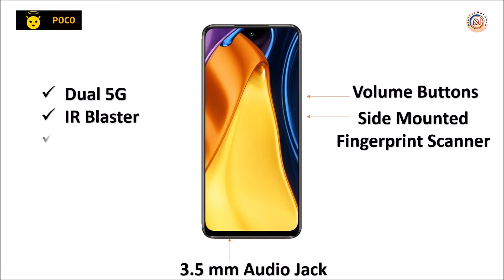Poco M3 Pro 5G First look | ₹13,499 Price, Specifications, Dimensity 700, 48 Mp cam, Launch in India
Hello Guys,
Iss Video me hum Poco M3 Pro 5G ke bare me baat karne wale he, toh video ko pura zaroor dekhna.